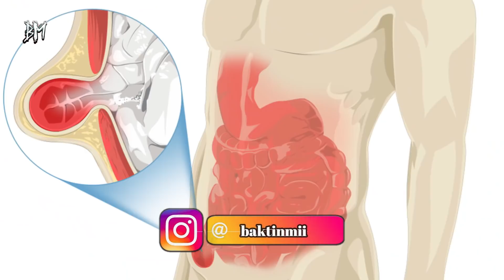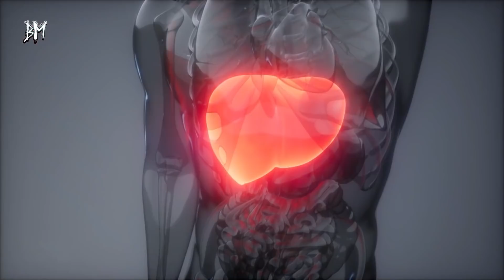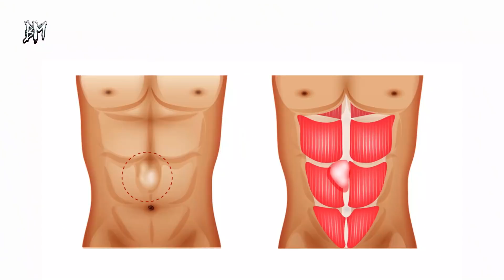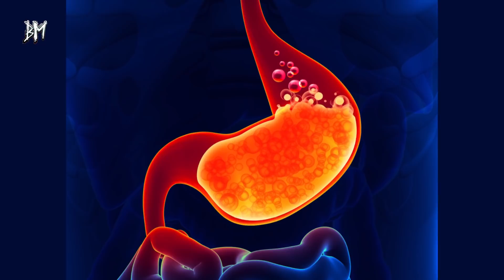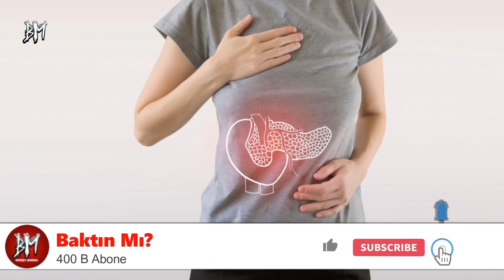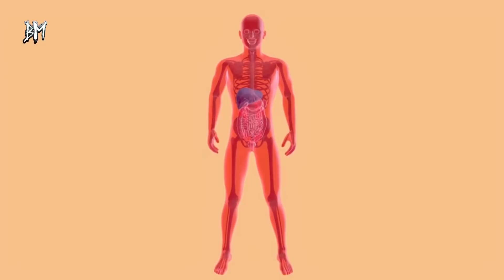Mide Fıtığından Bu Yöntemle Kolayca Kurtulun!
Fıtık, vücuttaki yumuşak veya zayıf bir noktadan dışarı çıkan bir organ veya yağ dokusu olarak tanımlanır. Mide fıtığı son derece ağrılı ve muhtemelen ölümcül bir durum olabilir. Tıbbi müdahale tavsiye edilirken, fıtık komplikasyonlarını hafifletmeye yardımcı olabilecek birkaç doğal çözüm vardır.